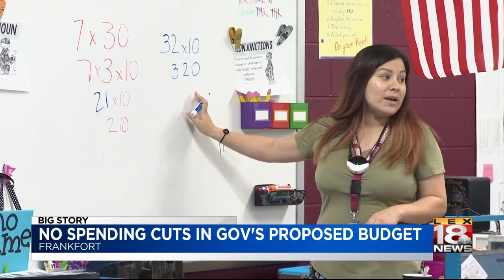Gov. Beshear budget address